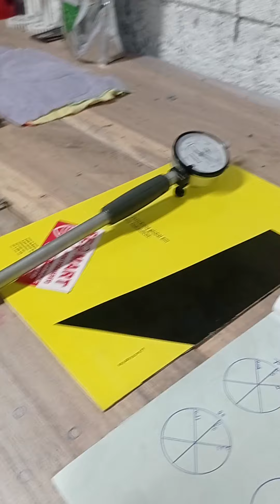Motor "Genesis" Voltando da retifica 3° vez. (O que está acontecendo)!!!